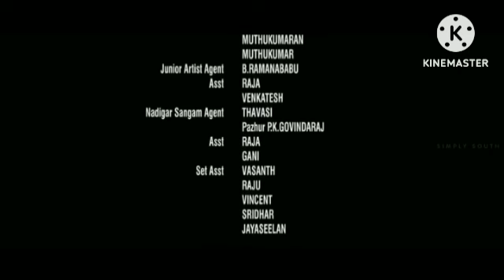777 Charlie | 777 Charlie Review Explained & Facts HD| Rakshit Shetty, Sangeetha Sringeri,Raj Shetty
Queries solved:
Is Charlie 777 a sad story?
777 charlie review
Is 777 Charlie on the OTT platform?
where to watch 777 charlie ott
Is 777 Charlie a hit or a flop?
777 charlie release date
777 charlie IMDB
Where is the 777 Charlie movie available?

777 Charlie | 777 Charlie Review Explained & Facts HD| Rakshit Shetty, Sangeetha Sringeri,Raj Shetty